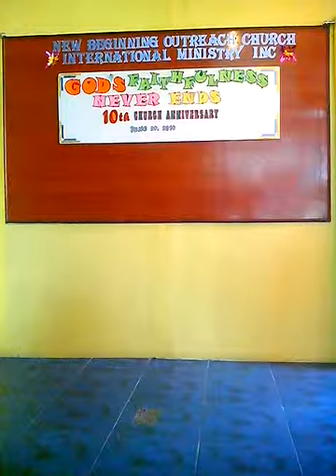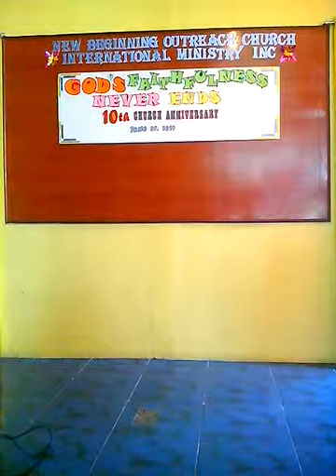STARS by Switchfoot (cover album)